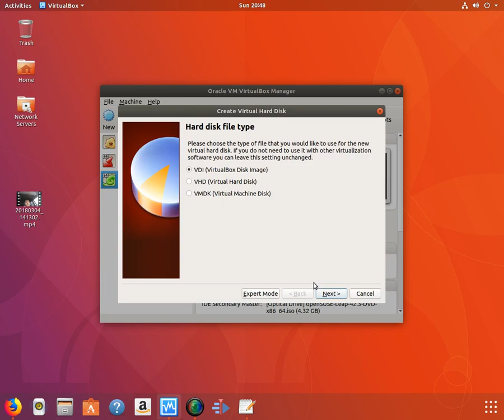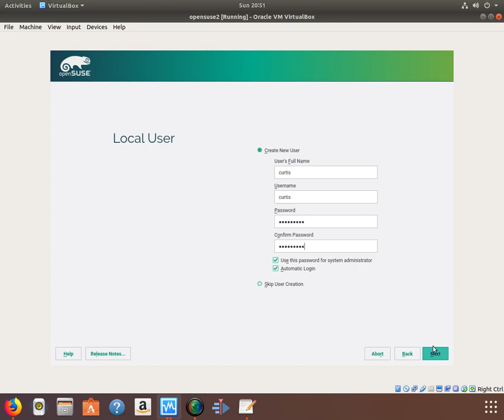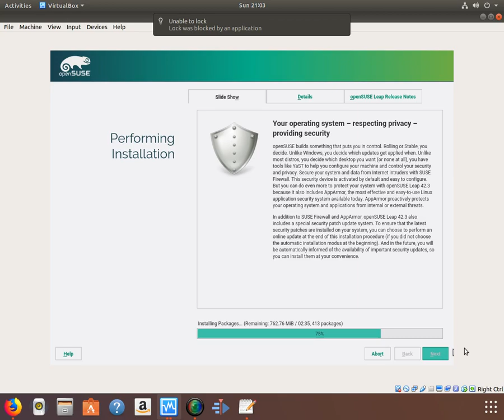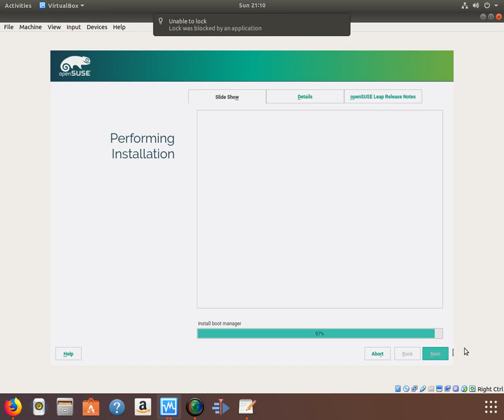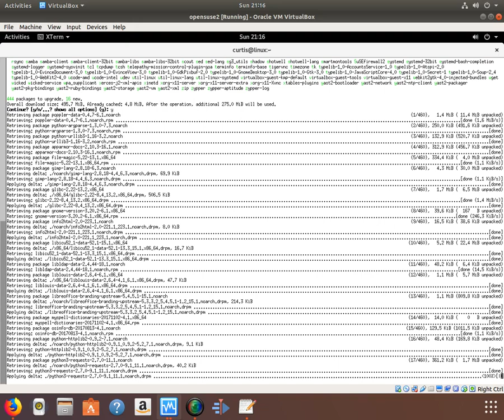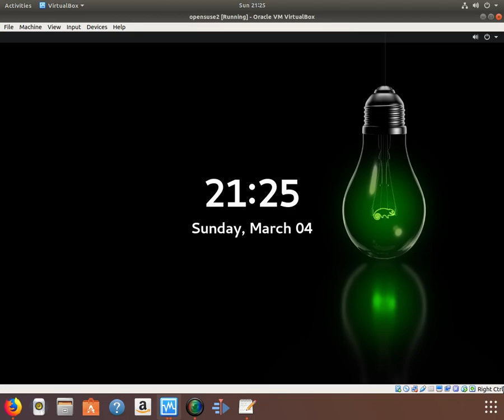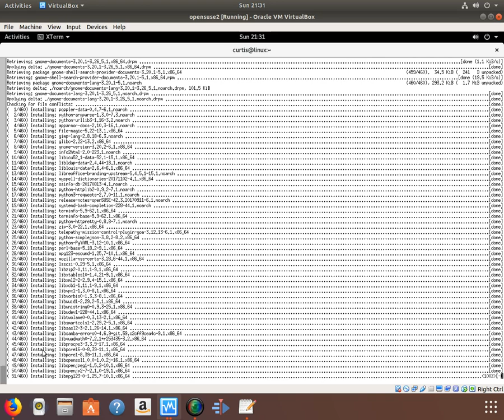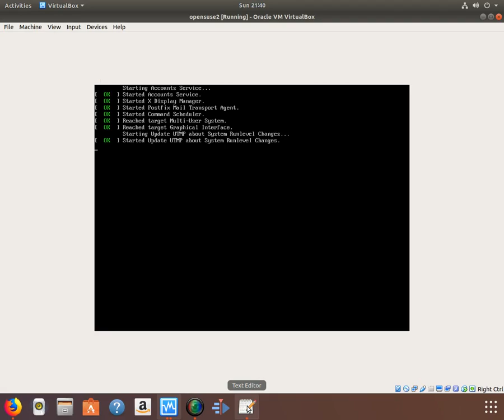OpenSuse Install and update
I install and update Opensuse.